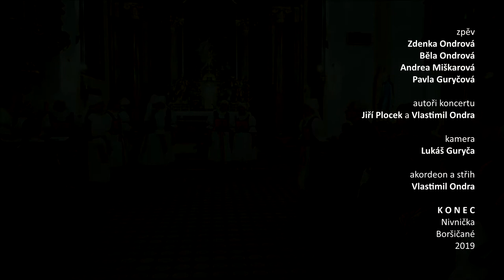13. VANDROVALI HUDCI | rodinné kvarteto | balada z Nivnice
FOLKOVÉ PRÁZDNINY 2019
OZVĚNY MORAVSKÝCH HLASŮ
noční koncert | 23:15 - 00:15
Náměšť nad Oslavou | kostel sv. Jana Křtitele | 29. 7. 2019
autoři: Jiří Plocek a Vlastimil Ondra